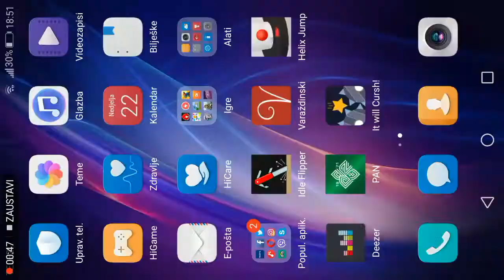last day on earth bunker alfa floor 3